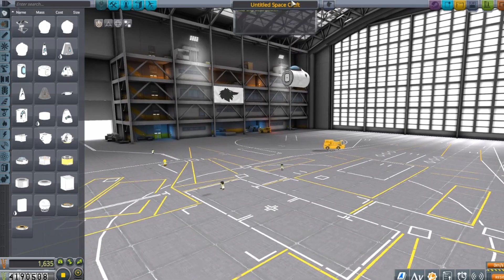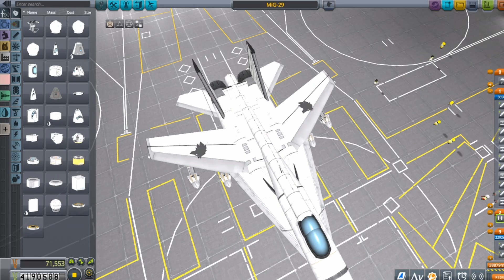MiG-29M Replica In KSP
MiG-29M, Ukrainian variant, in case anyone gets mad.